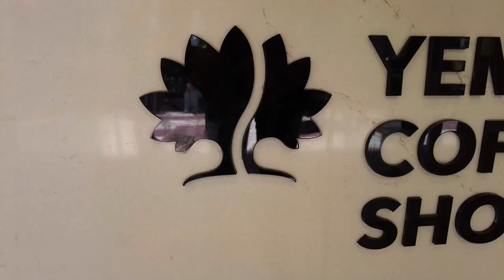Aydın'a Değer Katanlar | Yemen Coffee Shop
Aydın’ın göbeğinde 8 yıldır bu işin içinde… O hem genç bir anne hem de iş kadını… Şerife Aksoy 8 yıldır Aydın’da cafe ve restoran sektöründe Aydınlıların güvenini kazandı.
Peki Şerife Aksoy kimdir? Gelin birlikte tanıyalım